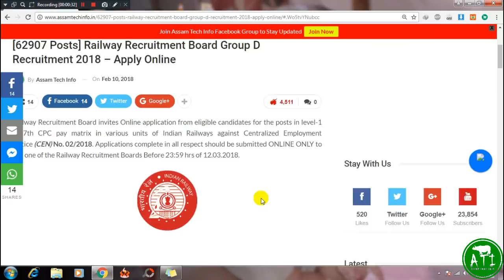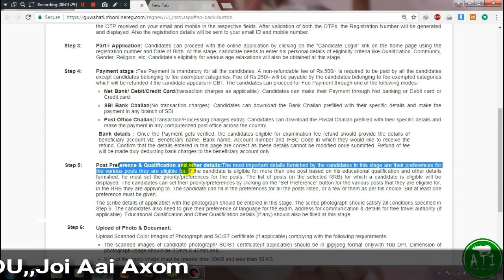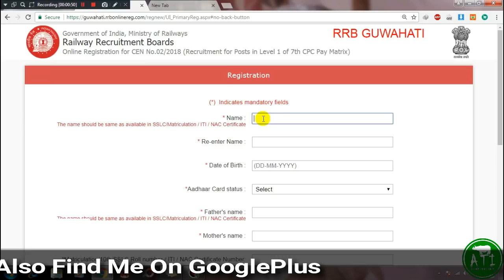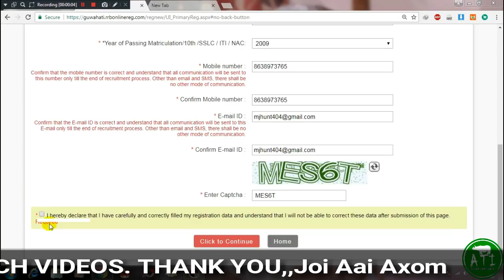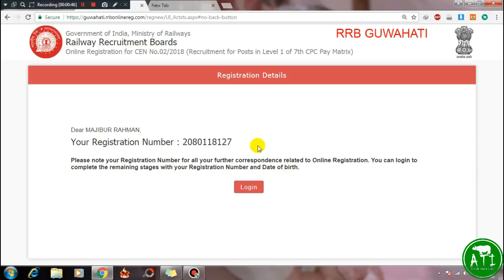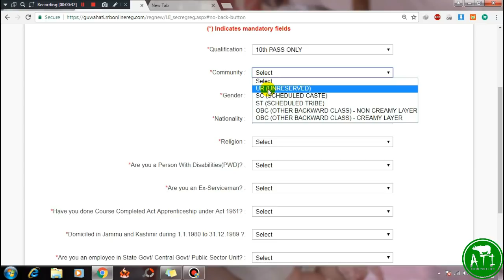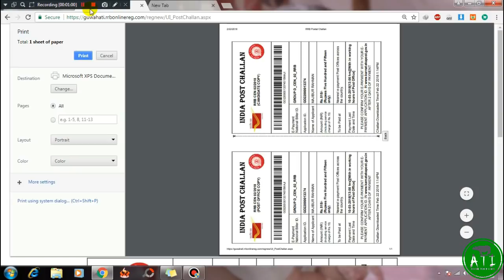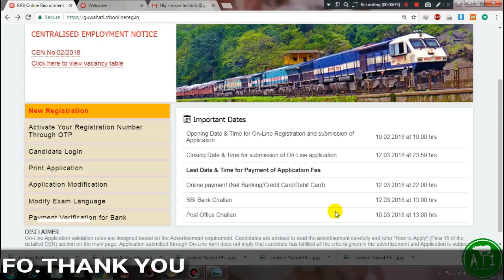How to fill-up Form Railway Group- D 2018 Requirement Step By Step | In Assamese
Hello Friends Aji ami sam kenekoi ami Railway t Mukoli huwa Group D r post t Online Apply koribo paru. Link keita moi tolot di disu tar pora directly apply koribo pare.Thank you

My Equipment

My Phone

My Tripod

My Mic

Redmi 5A (Grey)

Redmi 5A (Gold)

Honor Bee 2 (Black,8 GB)

Karbonn K9 Smart Eco

Lava A77/A77T (Blue)

Gionee P5 Mini

Micromax Bharat 4

railway jobs,latest railway job,jobs 2018,railway group d jobs,how to apply online on railway group d jobs,rrb guwahati,how to apply rrb guwahati jobs,step by step online apply procedure,62907 post,